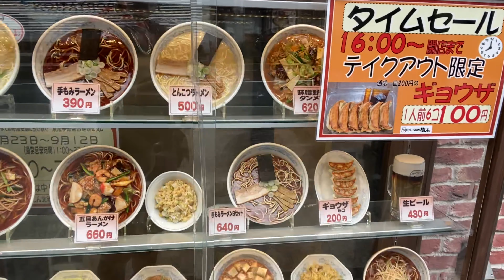Pinakamasarap na Ramen sa tokyo japan